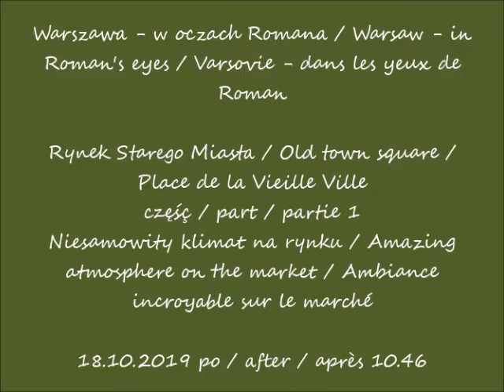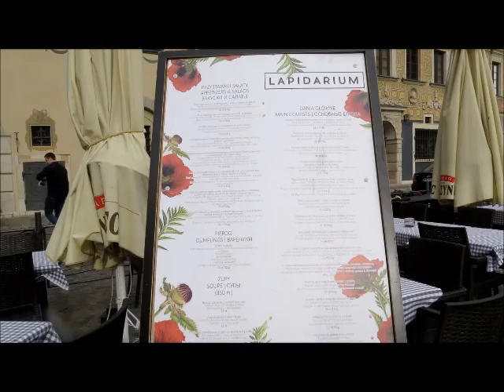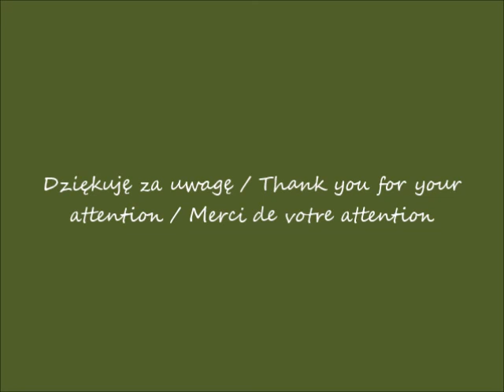2019 10 18 Warszawa Rynek Starego Miasta cz 1 po 10 46 muzyka Fogg Piosenka o mojej Warszawie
Rynek Starego Miasta / Old town square / Place de la Vieille Ville
Niesamowity klimat na rynku / Amazing atmosphere on the market / Ambiance incroyable sur le marché
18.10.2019 po / after / après 10.46